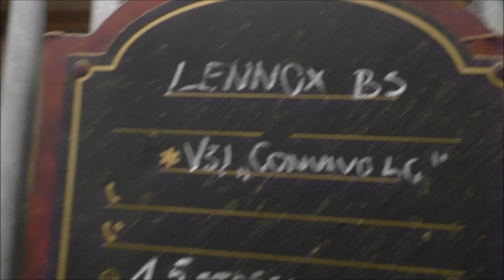💕LOVE IN THE AIR 💕MY FUNNY WEEKEND ITS COMING HAPPY DAYS 💕НАКОНЕЦ МОЙ ВИКЕНД НАЧИНАЕТСЯ💕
Welcome!
You are watching channel:
Miss Sunny!
My native language is Lithuanian and in Russian, I speak because my grandmother from Ukraine.